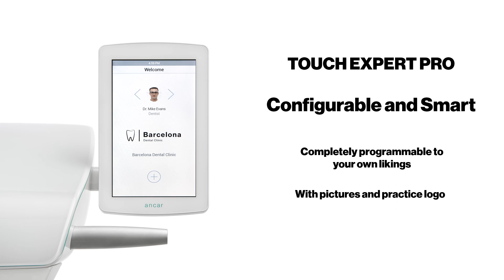Ancar S LINE units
Looking forward to see you at IDS and where you can try out our S LINE units. Hall 11.1, stand F028.